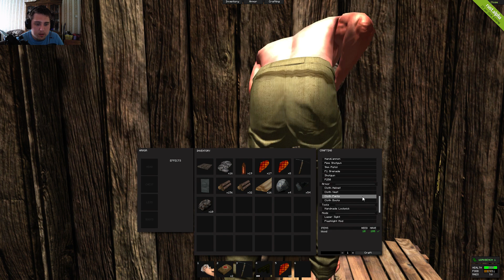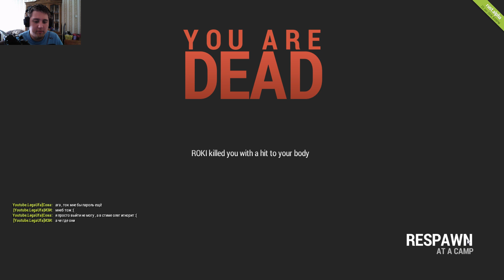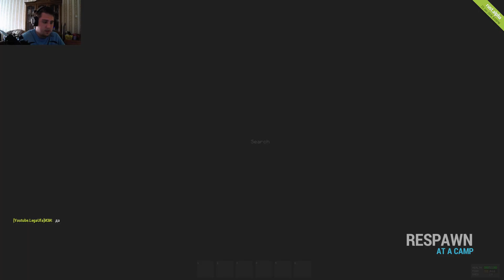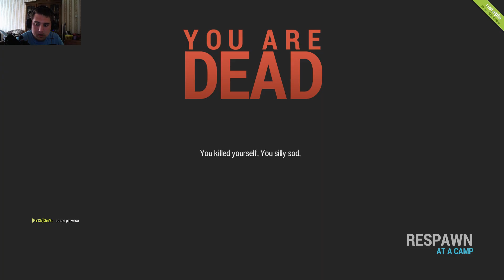Rust - Puff Play уже не тот